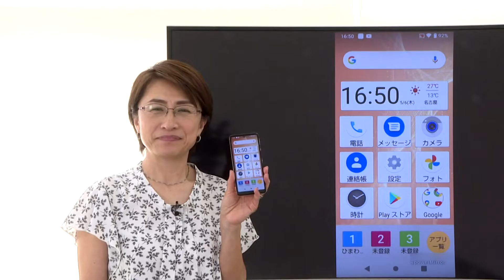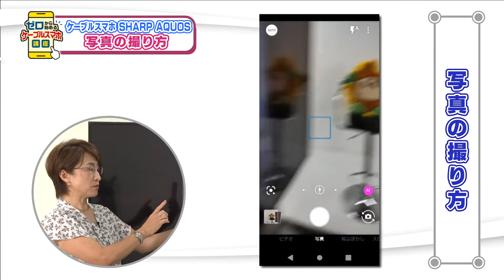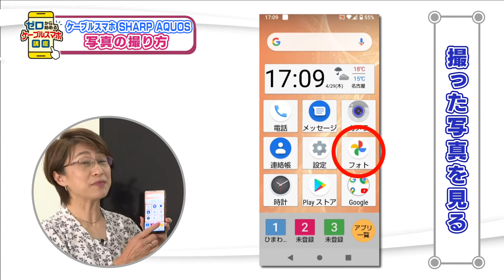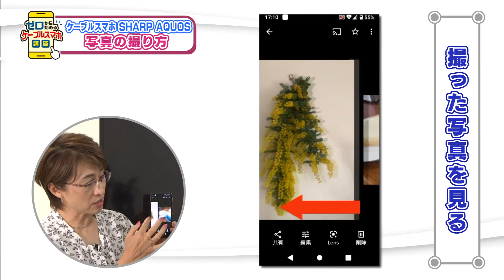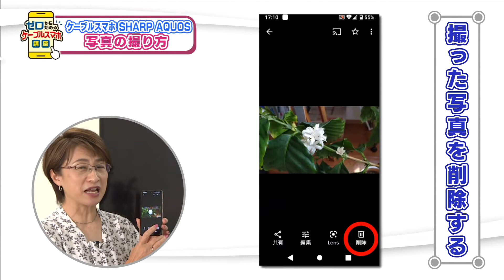#04 写真の撮り方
【番組名】ゼロから始めるケーブルスマホ講座

【紹介文】ケーブルスマホをなかなか使いこなせない！聞ける人がいない！教室など通えない！そんな方のためのおうちに居ながら学べる講座番組。基本操作やLINEの使い方など、ゼロから始めませんか？

【内容更新】毎週土曜日

【チャンネル】ひまわり12（地デジ12ch）

【制作】ひまわりネットワーク株式会社

【その他】ケーブルスマホについてのご相談・お申込みはこちら